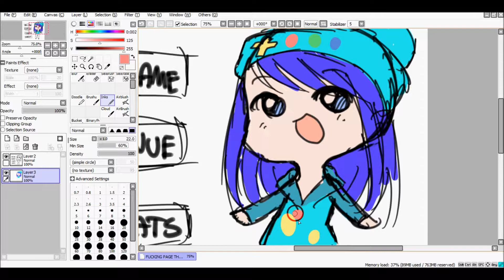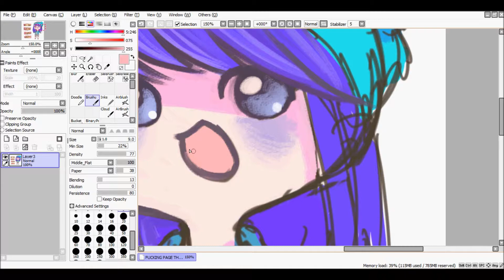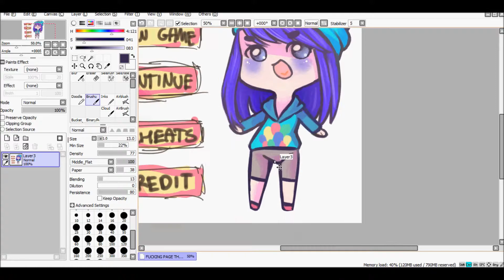[Speedpaint] Chibi self....?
yeah yeah yeaah
i did a HUUUGE page renovation recently on my deviantart, so i did a chibi of myself with a game menu on the side
idfk my ideas are stupid //slap